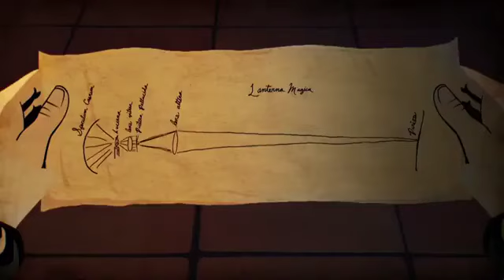Light is a wave nature Huygen´s